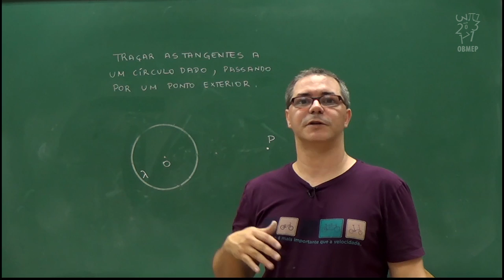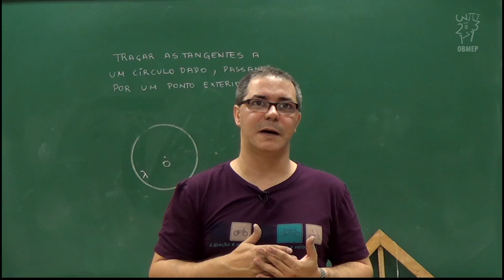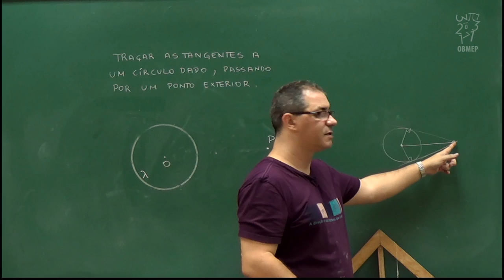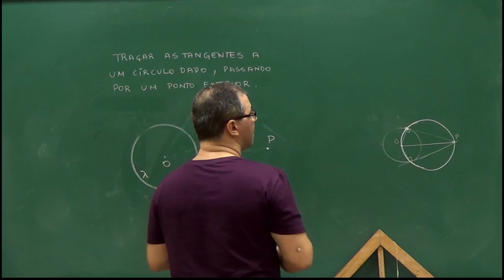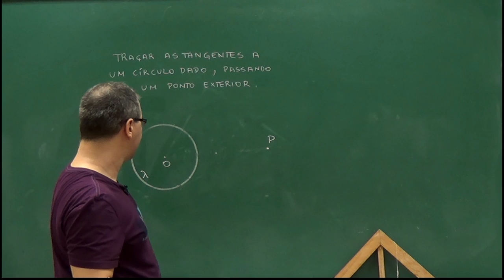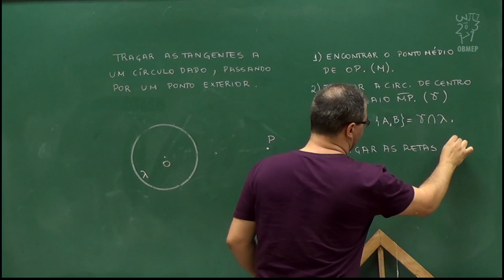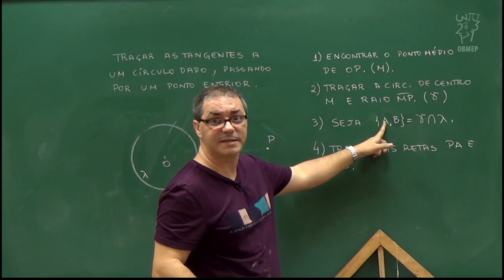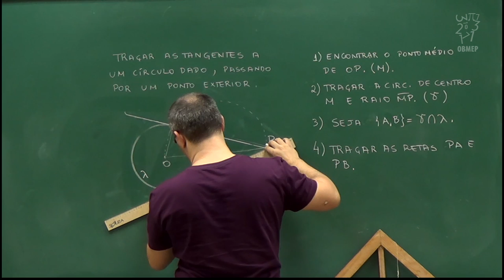Aula 8 - Reta tangente a uma circunferência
Dada uma circunferência e um ponto P exterior a ela, nesta aula, aprendemos a traçar as retas que passam por P e são tangentes à circunferência.